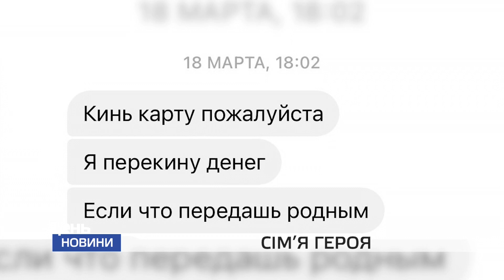День Новини TV5 від 07 06 2022 13:00